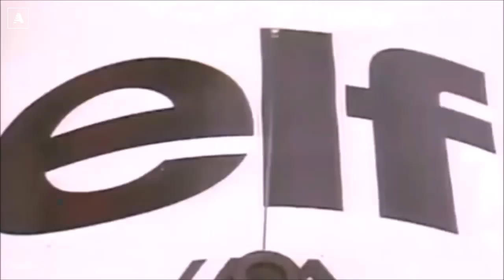F1 e Ferrari in lutto | Addio a Patrick Tambay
Mai sopra le righe, mai una parola di troppo. Sempre gentile e rispettoso. Che Patrick Tambay fosse un pilota di F.1 in un'epoca in cui il prototipo del campione era esattamente il contrario, oggi fa specie. Non aveva storie segrete, non era un donnaiolo alla James Hunt. Non era un temerario alla Gilles Villeneuve. Non era e basta. Era solo Patrick Tambay, un campione di sci prestato all'automobilismo per quel suo talento naturale, poco sviluppato artificialmente. Quel saper tenere in mano un volante e saper usare la testa in un periodo storico dove, in caso contrario, il non uso portava a conseguenze devastanti. È morto a 73 anni, malato da anni della sindrome di Parkinson, eppure nonostante questa patologia, restava sempre disponibile e amabile, come lo era stato in pista.

I ricordi si perdono nel tempo, in una storia intrecciata con quella di Gilles Villeneuve, il canadese volante della Ferrari, l'emblema del rischio, del trascinamento delle folle, dell'improvvisazione al volante e nella vita. Eppure con Gilles andava d'accordo. Al pari di René Arnoux, con quale ha diviso la Ferrari nel 1983 in quello che poteva essere il suo anno ma non fu. La storia di Tambay e Villeneuve si intreccia e parte da quel 1977, in cui la Marlboro aveva assegnato la terza McLaren a dei ragazzi di talento. Per dirne una, non solo Gilles Villeneuve a Silverstone ma anche Tambay. E Piquet, Giacomelli e via così in una alternanza di giovani che lo sponsor tabacchifero voleva promuovere, ovvero quando non era solo mettere una etichetta su una carrozzeria a fare la differenza.

Gilles e quel 1982, l'anno in cui la F.1 scrisse una delle pagine più nere e incredibili della sua storia. Tambay e quel 1982, anno in cui tutto sembrava possibile. A rileggere oggi quelle pagine, storia adesso, cronaca all'epoca, si intravede una mano del destino che unirà diverse storie in un crescendo di dolore e rimpianti. Il Tambay dell'anno prima, quello della Theodore Racing, del contratto in cinese rifiutato, l'intervento di Bernie Ecclestone, il logo Marlboro ricordo di quell'estate del 1977. Le lotte intestine fra i costruttori (Ferrari e Renault da un lato, inglesi o garagisti dall'altro, come li chiamava Enzo Ferrari). Lo sciopero di Kyalami, la separazione e i boicottaggi. La corsa di Imola col suo risultato nefasto in casa Ferrari e il tragico epilogo di due settimane dopo in Belgio.

Gilles Villeneuve che diventa leggenda e quell'abitacolo della rossa numero 27 da riempire. Una scelta difficile, anche alla luce di quanto accaduto in quelle due settimane fra Imola e Zolder. E la scelta: Patrick Tambay al volante della Ferrari di Gilles. Un atto di rispetto, verso il canadese e la sua famiglia, amica di Patrick. Una responsabilità enorme. E poi Hockenheim, l'incidente di Pironi e la Ferrari devastata da un altro dramma e tutto sulle spalle di Tambay. Che a quel punto del campionato poteva ancora vincerlo, rendere giustizia alla miglior macchina del mondiale, quella maledetta C2, e vendicare l'affronto subito da Gilles a Imola. Invece no, quelle spalle erano troppo fragili, anche fisicamente, per sopportare un peso simile. E la stagione finì fra rimpianti, momento di gloria, appassionati in attesa di un riscatto. Che improvviso arriva proprio a Imola, 1983.

Pole position, vittoria sulla numero 27 dopo l'uscita di Patrese alle Acque Minerali. L'ovazione del pubblico che rivedere quella rossa e sente quel filo conduttore che 12 mesi prima si era spezzato proprio lì. Il sabato, nella corsia dei box, col casco in mano, lui cammina sereno. Da un lato Giorgio Terruzzi, giovane inviato del quotidiano Il Giorno, dall'altro il vostro cronista capitato quasi per caso in quel frangente. E lui risponde sereno, quasi scusandosi di trovarsi in un posto ambito ma mai realmente sognato.

E il fine stagione, le partenze al palo bruciate: "Ha la sindrome del semaforo" fu il verdetto Ferrari, che a fine stagione ringraziò Patrick per l'impegno profuso, prese Alboreto, il sogno segreto che per motivi di contratto non potè liberarsi prima. E con l'appoggio Philip Morris, la "pensione" dorata alla Renault in un finale di carriera che non ebbe più i fasti dei due anni in rosso. Da quel momento Tambay è stato un ex, Ferrarista, pilota, ex amico di Gilles. Ma sempre gentile, disponibile, sereno, il prototipo di quello che non sarebbe mai stato un pilota di F.1 di quel tempo, ma capace di meritare rispetto e devozione, restando sempre con quell'aria umile di chi sapeva che, forse, quell'occasione non l'avrebbe meritata mai senza i nefasti episodi che lo portarono in quell'abitacolo. E così, 40 anni dopo, Patrick Tambay, nonostante tutto, è rimasto l'ex pilota della Ferrari: di Lola, Renault, Theodore, McLaren, si sono perse le tracce. È rimasto quell'amico di Gilles Villeneuve, quello delle grigliate serali nel motorhome parcheggiato a lato del paddock, quello di un amico di famiglia che ha cercato di fare del suo meglio per non far rimpiangere il mito. Riuscendoci.